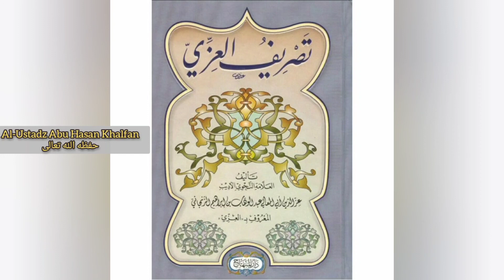Tashrif Al-Izzi {30} || Al-Ustadz Abu Hasan Khalfan حفظه الله تعالى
📚 Pelajaran : Qawaid As Shorof

📔 Kitab : Tashriful 'Izzi

✅  Pertemuan
 ke - 30

📖 Materi :
~ المزيد فيه من الناقص
~ الرابع : المعتل العين واللام